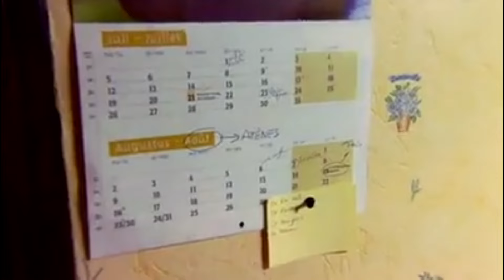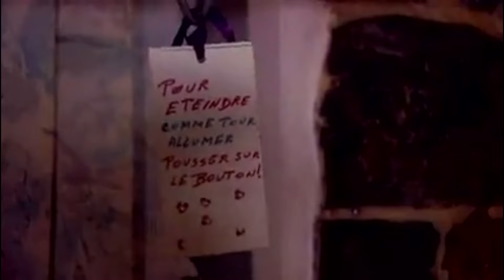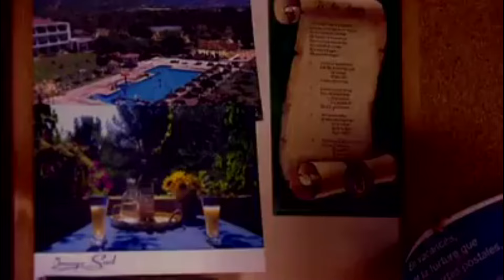Collection Pirette - Sketchs en vrac, Épisode 24 : Justine, le Retour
Un petit sketch en vrac en ce Dimanche ? Voici le 24ème épisode avec Le Retour de Justine Henin !

Lors des J.O d'Athènes en 2004, Justine Henin, la grande champione de Tennis Belge, est revenue avec une médaille d'Or ! Quel fierté autant pour elle que pour son pays mais peut-être pas forcément de celle de son PAPA PIRETTE ^^" Celui-ci regrette le jour où il lui à offert son premier Jocari... Il attends de sa fille qu'elle s'occupe bien de son Papa et qu'elle trouve un emploi stable ^^"
Pauvre Justine... :p

Tiré des Bonus du DVD : François Pirette, Chaleur Charbon - 2006 - RTL TVI